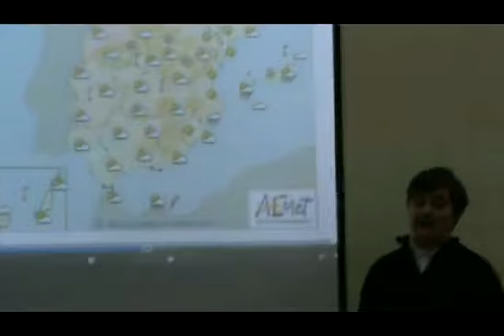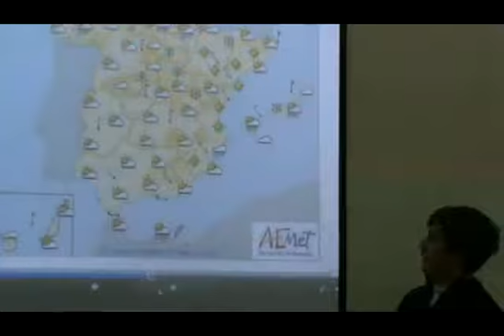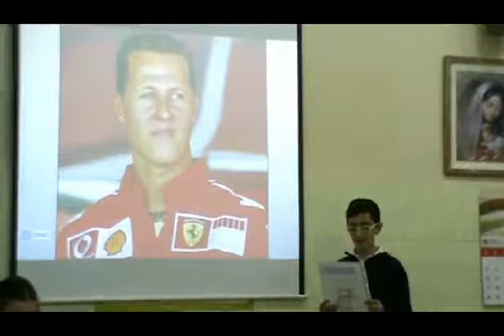Las noticias con Paula Núñez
telediario  colegio abad sola 6º curso, lengua castellana. 2014